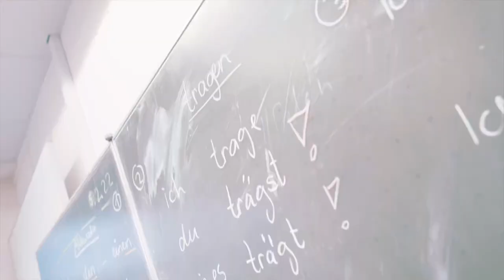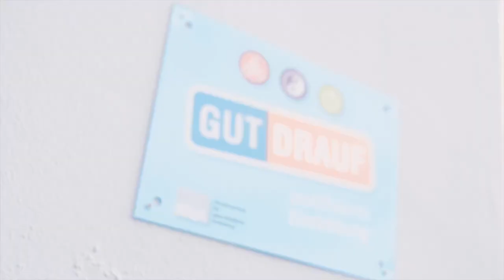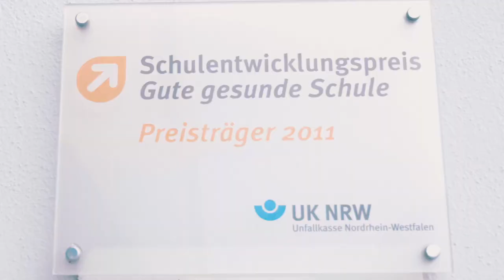Rupert-Neudeck-Schule Troisdorf - Wir stellen uns vor